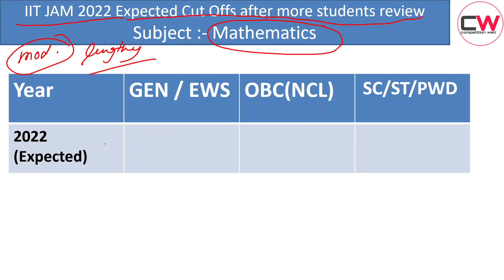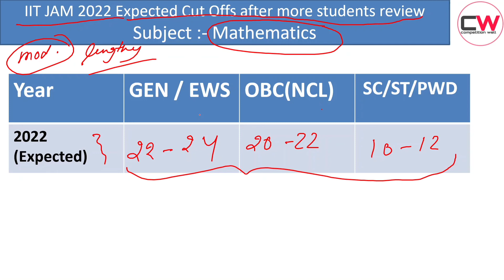IIT JAM 2022 l MATHEMATICS l FINAL CUTOFF OF MATHEMATICS